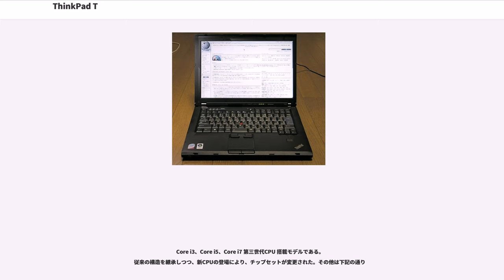ThinkPad T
ThinkPad Tシリーズ（シンクパッド - ）は、レノボ（元はIBM）のノートパソコン、ThinkPadブランドの一シリーズ。

派生モデルである、ThinkPad Wシリーズについても解説する。

14インチ以上のディスプレイと携行性を兼ね備えた製品である。Xシリーズで省略されていた内蔵ディスクドライブを装備、または装備できる。TPMを装備しており、ビジネスユーズでの仕様を念頭に置いている。

Tシリーズは、600シリーズの後継機種で、ThinkPadシリーズの最上位モデルとして位置付けられている。Gシリーズ・Aシリーズの高性能とXシリーズの携帯性を兼ね備えており、

2スピンドルノートパソコンであり、当初からフロッピーディスクドライブは割り切って省いている。その分を筐体の薄型化や他のデバイスのポートにあてており、重量をバッテリー込みで2 kg強に抑えている（14.1インチ液晶モデル）。

特にT2xシリーズは、同時期に販売されたシリーズの中では故障が少なく丈夫であった。また自己責任ではあるが、CPUやハードディスクドライブの交換には特に細工は不要で、

2013年の現行モデルでも、その構造は変わらない（タイプSシリーズは除く）。

ThinkPad T2Xシリーズはインテル社製CPU、Pentium IIIの750MHz - 1.2GHzを搭載していた。外観はThinkPad A2Xシリーズの2スピンドルモデルに似ていて、マザーボードやキーボードなどのメインパーツにも一部を除き互換性がある。

（T20, T21, T22まではチップセットがIntel 440BXであり、T23はチップセットが830MPで、CPUパッケージもμPGA(T20～22)とmicroFC-PGA(T23)の違いなどがある。）

その他のパーツについてはほぼ共通であるが、液晶パネルは、サイズ、画面解像度が数種類ある。

液晶の種類は13.3インチXGA 14.1インチXGA 14.1インチSXGA+がある。

ThinkPad T3Xシリーズは、X3シリーズをそのまま大きくしたような外観を持つ。この時期からTシリーズとXシリーズの外観が酷似するようになってきた。また、ユニークなハードディスク保護機能「HDD ショック・アブソーバ」を装備しているのも大きな特徴である。

CPUはインテルPentium 4、チップセットはi845MPが搭載された。このモデルは短命に終わっている。

ThinkPad T4X系統はTシリーズ初のPentium M搭載モデルである。これにより以前のモデルに比べ大幅な小型化、軽量化が実現しており、筺体の厚さはT3Xシリーズよりも10mmほど薄くなっている。また、ウルトラベイ・スリムの搭載や、ワークステーションモデルの追加などもTシリーズ初となる。T42・T43には指紋センサー が、T43にはさらに ExpressCardスロットが搭載された。

14.1インチモデルと15.0インチモデルとで筺体が作り分けてられているが、中身（システムボード）は共通である。

ThinkPad T6X系統はTシリーズ初のIntel Core搭載モデルである。また、ワイド液晶モデルが追加され、Tシリーズにおいてもっともボディタイプが多岐にわたるモデルである。

T60は、スクエア液晶およびワイド液晶を搭載しているモデルがある。
14.1型スクエア液晶、15.1型スクエア液晶、15.4形ワイド液晶が存在する。また、Zシリーズより採用された「ThinkPad Roll Cage」と呼ばれるフレームを搭載し、堅牢性を向上させた。
グラフィックスチップはATI MOBILITY RADEON X1300、X1400を採用した（但し、非搭載モデルに比べてバッテリ持続時間は短くなっており、ACアダプタも90wの大容量タイプが付属した。）

T61には、スクエア液晶とワイド液晶のラインアップがある。
「ThinkPad Roll Cage」に加え、液晶部分に「ThinkPad LCD Roll Cage」が搭載され、更に堅牢性が向上した。
14.1型液晶、14.1型ワイド液晶、15.4型ワイド液晶の3モデルがあり、筐体およびシステムボードのサイズが異なっており、一部コネクタなどの配置も異なっている。（これは、筐体が左右に伸びた分、左端からウルトラスリムエンハンスドベイまでの長さを吸収するためである。）
グラフィックチップは965GMオンボー...